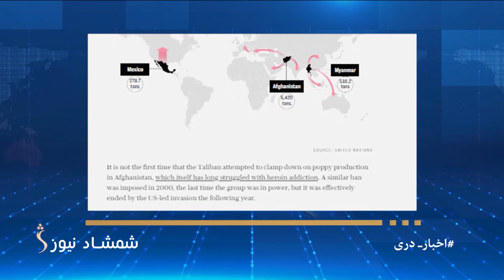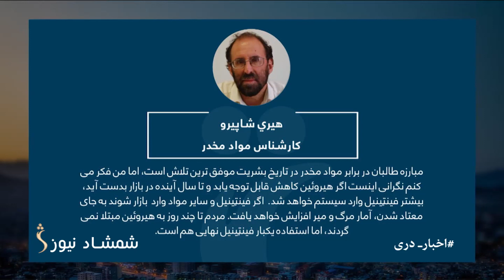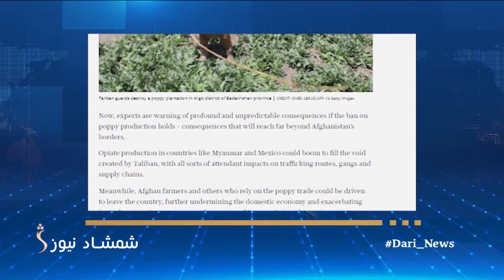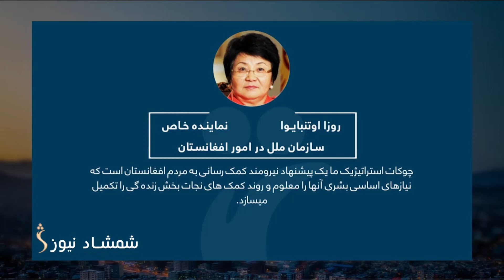Shamshad Dari News |03.07.2023| خبر دری